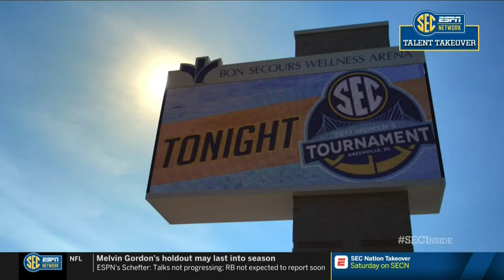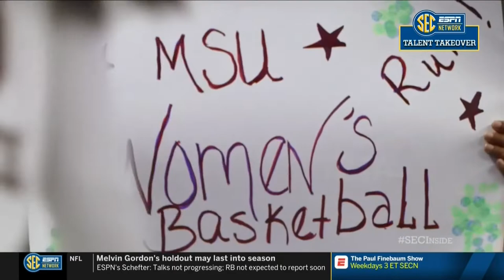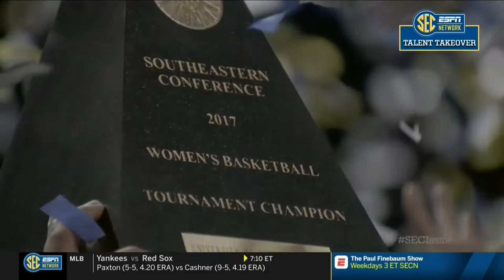2017 Highlights of Gamecock Women's Basketball in SEC Tournament. (HD)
2017 Highlights of Gamecock Women's Basketball in SEC Tournament in Greenville, SC.  (High Definition)

This Gamecock Squad Went On To Win The 2017 NCAA Women’s Basketball National Champioship!